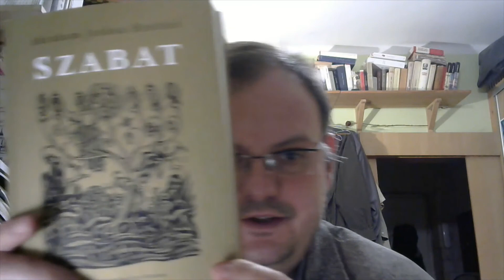Abraham Joshua Heschel Szabat